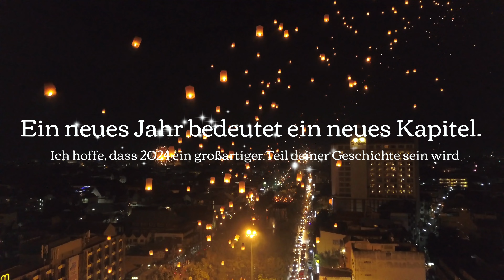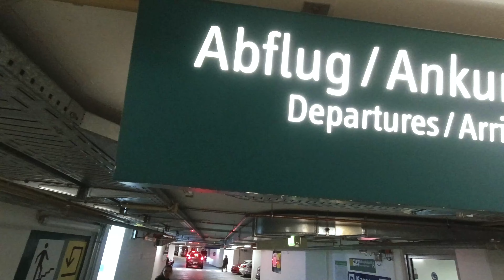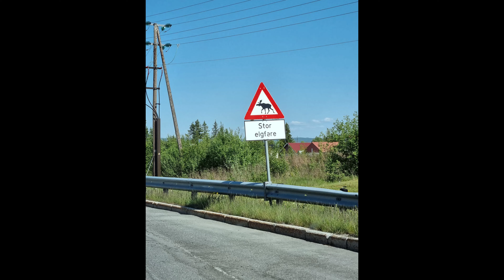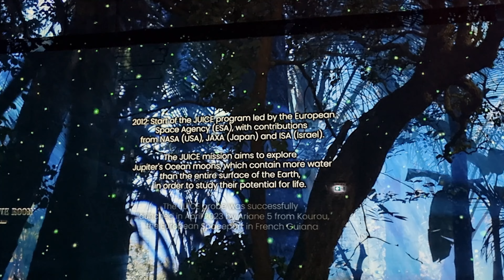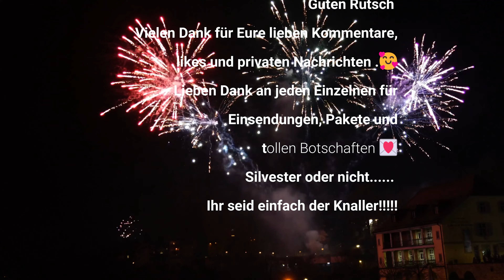Kommt gut ins neue Jahr 🎆 / Meine 3 Highlights 2023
Ihr Lieben: kommt gut ins neue Jahr und wir sehen uns hoffentlich gesund und motiviert 2024 wieder zum allsonntäglichen Video. In meinen Highlights sind auch ein paar ungezeigte Szenen mit bei. in den Hauptvideos kann man leider nicht alles reinpacken.

Solltet ihr Euch für den Mammutmarsch anmelden wollen, nutzt gerne diesen

Amazon Wunschliste
DHL Packstation:
Carmen Bredenbals
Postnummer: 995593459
Packstation 224
44807 Bochum

Hier verlinke ich Euch einige Produkte, die ich selber nutze und auf Touren dabei habe:
Den Rest findet ihr in meiner Packliste s. unten, einige Sachen von Decathlon dabei
𝑺𝒄𝒉𝒍𝒂𝒇𝒆𝒏
Zelt Papa
Luftbett Eltern
𝓚𝓸𝓬𝓱𝓮𝓷
Bestargot Titan Becher
Faltbare Schüssel
Bestargot Hobokocher
𝑺𝒄𝒉𝒂𝒓𝒇𝒆𝒔 𝒁𝒆𝒖𝒈
Messer mit Feuerstahl Wolfgangs
Axt NedFoss
Axt Gränsfors
𝓩𝓾𝓫𝓮𝓱ö𝓻
Gemütliches Mini-Sturmlicht
Zeltofen von Fähnlein
Universalseife Outdoor
Fahrradanhänger Eltern
𝓣𝓮𝓬𝓱𝓷𝓲𝓴
Kamera DJI Osmo Action
Akku mit Ladebox Kamera
Cullmann Handstativ
Stativ mit Fuß
Rode Mikrofon
Case für Kamera
Wasserfestes Gehäuse für DJI
Adapter Mikrofon

𝓚𝓵𝓪𝓶𝓸𝓽𝓽𝓮𝓷
Buch: Im Wald
Schweissband laufen

Kamera in diesem Video: DJI Osmo Action